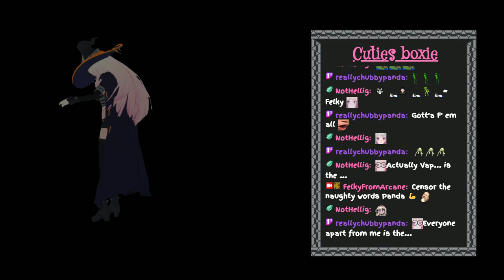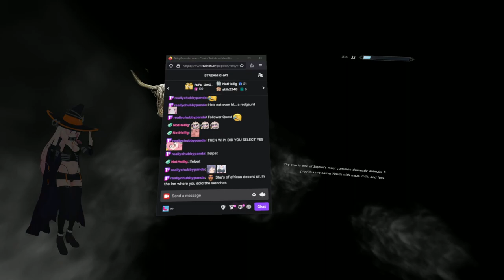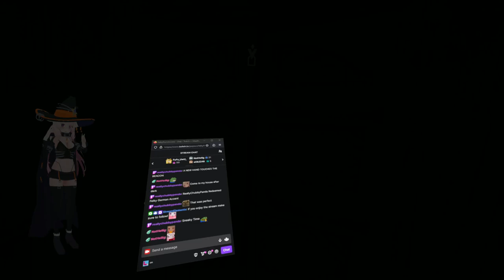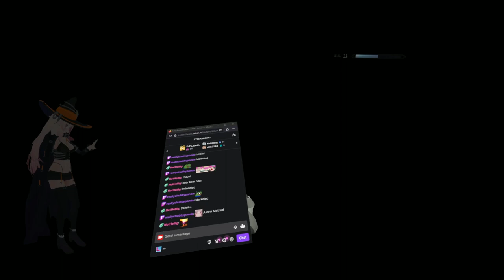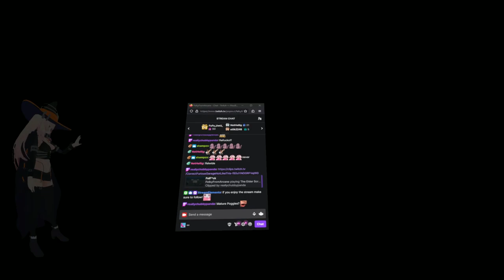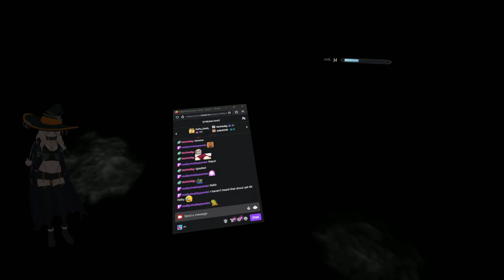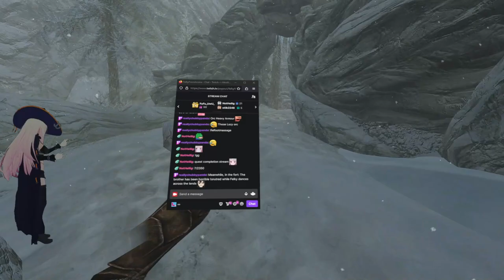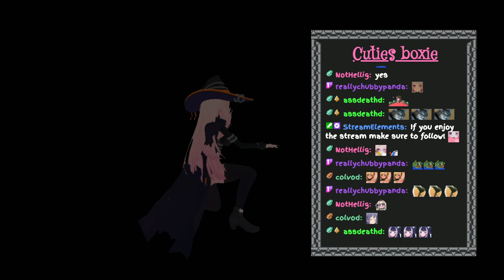Skyrim VR #9 | Stream VOD #161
Twitch VOD of my stream recorded the 27/03/2023 , drop by and come say hello ^-^